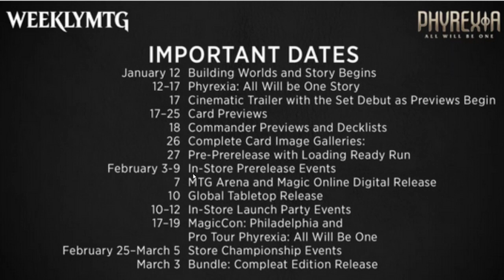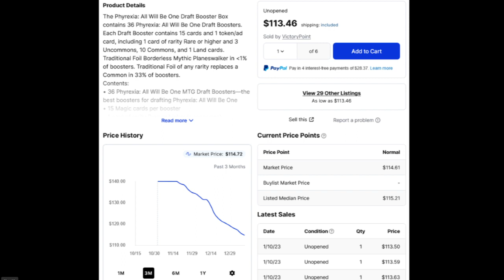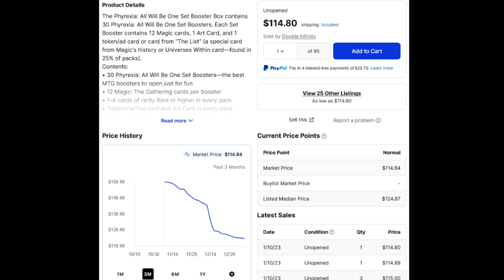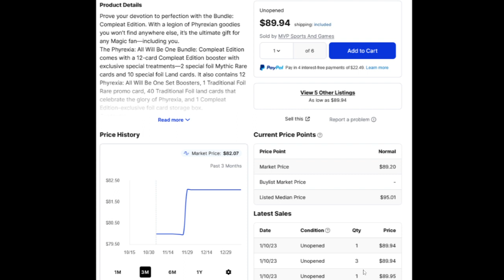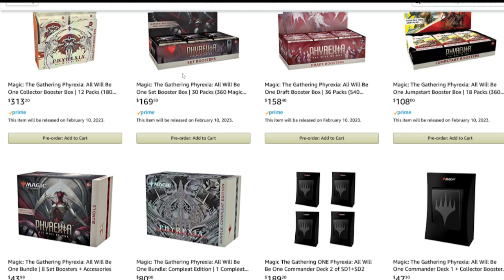Let review current All will be one pricing